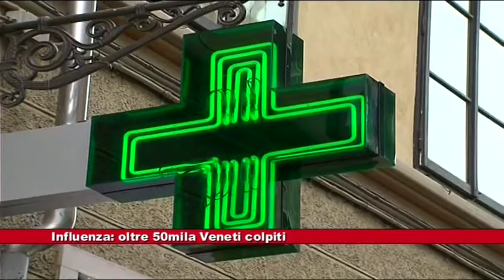News Telecittà 19.12.2019